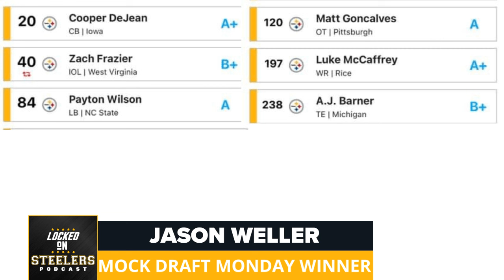Steelers' Best CB Options to Pair w/Joey Porter Jr. | Draft: Cooper DeJean vs FA: L'Jarius Sneed?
The Pittsburgh Steelers need to find their next top cornerback to pair with Joey Porter Jr. for the future. Are the best options in the NFL Draft, or in free agency? Chris Carter and Nick Farabaugh examine the field with draft prospects like Cooper DeJean, Nate Wiggins, Terrion Arnold and Quinyon Mitchell, as well as free agent veterans like L'Jarious Sneed, Jaylon Johnson and Sean Murphy-Bunting.

The guys also take your calls on the Locked on Steelers hotline, answering questions about who the next Steelers cuts will be, and what to do at safety with Damontae Kazee and Keanu Neal as partners with Minkah Fitzpatrick.

Finally, they go over this week's winning picks of Mock Draft Monday.

LinkedIn Jobs helps you find the candidates you want to talk to, faster. Post your job for free at LinkedIn.com/LOCKEDONNFL

Ultimate Football GM
To download the game just visit Ultimate-GM.com or look it up on the app stores. Our listeners get a 100% free boost to their franchise when using the promo LOCKEDON (ALL CAPS) in the game store.